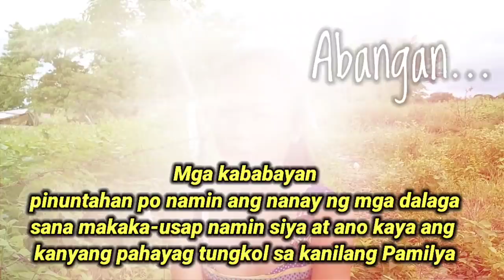LASINGERO SI TATAY MAY DEPRESSION SI NANAY | MGA ANAK HUMINGI NG SAKLOLO BAGO SILA TULUYANG PATAYIN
ℹ PM ME ON:
✅ Messenger : Lorry Talita

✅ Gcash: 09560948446